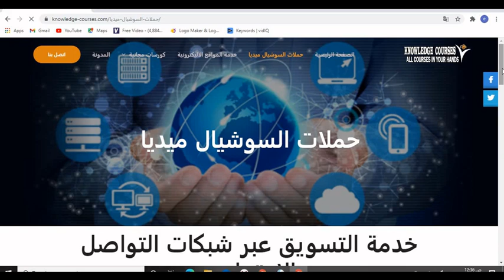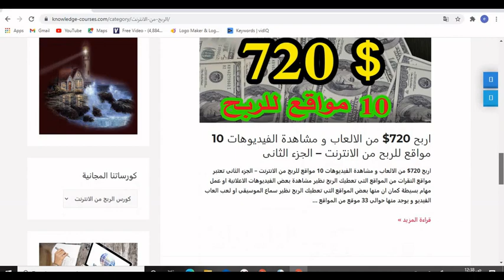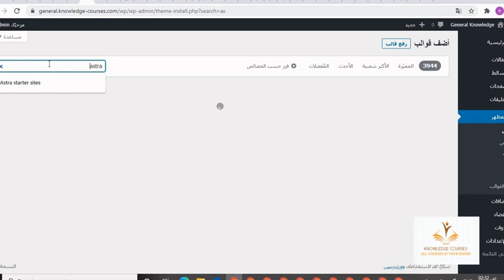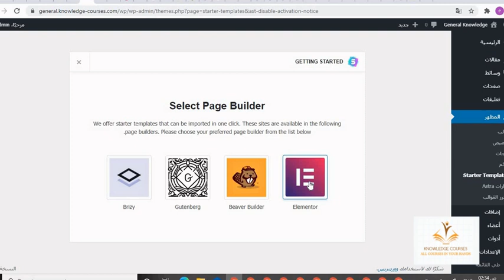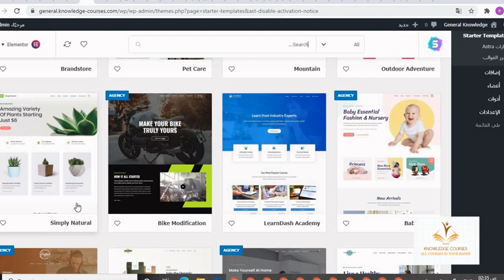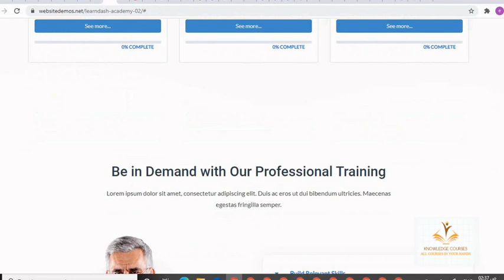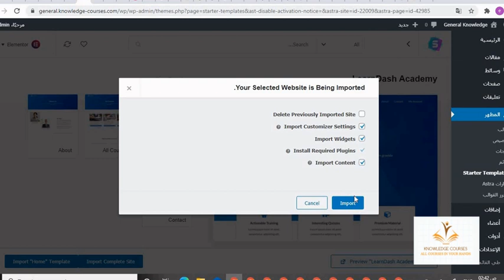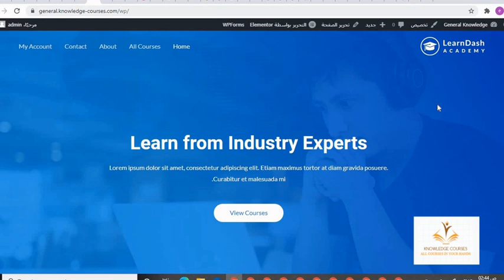كيفية تحديد القالب المناسب لموقع ووردبريس و تفعيلة WordPress theme part 3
سنتعلم فى هذا الكورس :
انشاء موقع الكتروني  و مدونة ووردبريس   WordPress باحترافية من الالف الى الياء حيث نستعرض طريقة إنشاء موقع إلكتروني (ووردبريس) بالكامل ، من خلال متابعتك للكورس ستتعلم آلية تصميم وبناء موقع الكتروني ووردبريس دون الحاجة لتعلم أي لغة برمجة.
فيديوهات مهمة جدا :
انشاء موقع الكتروني و مدونة ووردبريس WordPress كامل باحترافية من الالف الى الياء و كيفية الربح منة

روابط اهم 3 مواقع لتحميل الصور و الفيديوهات المجانيه
القناه تختص بتدريس التجويد
نستعرض فى هذة المحاضرة شرح مفصل عن :
شكل الموقع المراد عملة : حتى الدقيقة 2:15
مقدمة من 2:15 الى 4:34
 حجز  دومين و هوست host & Domain من باقى الفيديو

تختص knowledge courses بتنمية مهاراتك لتحقيق الربح من الانترنت و تنميه مهارات التعلم الذاتى و الربح من مواقع النقرات و الربح من مواقع الفرى لانسرو كيفية تحقيق دخل من الانترنت 2021
و احدث طرق الربح من الانترنت و تحقيق دخل من الانترنت بدون رأس مال و توضيح جميع مواقع الربح من الانترنت و جميع مجالات الربح من الانترنت 2021 و توضيح الربح من الاعلانات و الربح عن طريق التسوق و الربح عن طريق الافليت 2021  و تعليم برامج التصميم و عمل المواقع الاليكترونية و الربحية و المتاجر الاليكترونية و التعامل عليها لتحقيق الربح من الانترت 2021